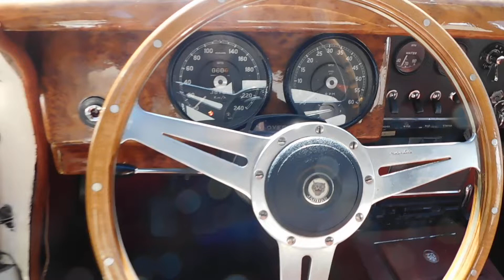JAGUAR - MK II 3.4 ANNO 1962 - RESTAURATA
Veicolo visionabile su APPUNTAMENTO presso la filiale:
Link Motors Roma Flaminia
Via Flaminia Nuova, 834/836 (presso C/C Euclide) 00191 Roma (Roma)

Proponiamo in vendita:
JAGUAR - Mk II 3.4 Anno 1962
L auto, restaurata dall attuale proprietario, si presenta in condizioni eccellenti, motore rifatto a 78000 km da officina specializzata, fasce, pistoni, guarnizioni, rettifica testata con bronzine banco e biella, pompa frizione, tubo frizione. Moltissimi lavori effettuati negli anni tutto documentato da fatture. Carrozzeria, fanaleria, radiche e cromature in perfetto stato.

MANUTENZIONE: Auto sempre seguita personalmente dal proprietario in perfetto stato di efficienza meccanica. Revisione scadenza 2022. Gomme e cerchi Nuovi.

DIFETTI: Sedili anteriori da rivedere, i posteriori sono stati restaurati.

La Jaguar MK2 è un auto elegante dal forte piglio sportivo. In particolare i motori 3.4 e 3.8, furono particolarmente apprezzati all epoca per le alte prestazioni. Presentata nel 1959, la MK2 fu ebbe subito un grandissimo successo. Oltre al grande successo di pubblico, la Jaguar MK II partecipò anche a numerose competizioni sportive in tutto il mondo, conquistando tra l altro il Campionato Europeo di Turismo nel 1963 e il Tour de France in Automobile dal 1960 al 1963.
la Jaguar MK II è comparsa in centinaia di film e serie tv in tutto il mondo. È l auto guidata da Uma Thurman in Gattaca . Una MX II rossa fu usata da John Thaw nella trasposizione televisiva de L ispettore Morse . Nonostante nel romanzo originale il protagonista guidasse una Lancia, l attore preferì una vettura inglese. Inoltre, nel videogioco GT Legends è possibile guidare una Jaguar MK II.

- Novità veicoli a KM ZERO
- Noleggio a lungo termine 12-60 mesi
- NO SCAMBI